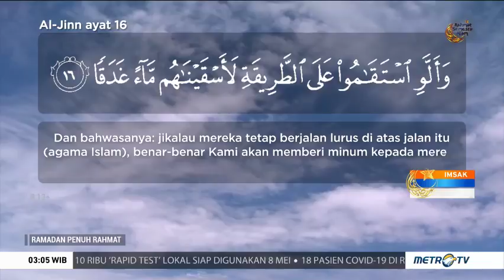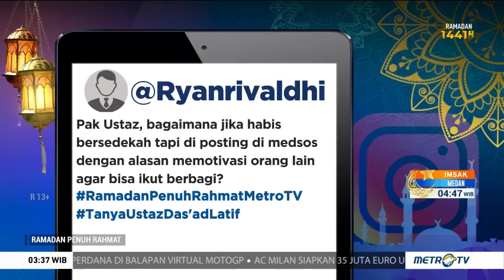Indahnya Berbagi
Ramadan adalah bulan yang istimewa, bulan yang penuh dengan rahmat juga ampunan. Di bulan ini, Allah SWT karuniakan limpahan berkah dan pahala berlipat bagi siapa saja yang berbuat kebaikan. Lalu bagaimana kita bisa mempertahankan keistiqomahan untuk berbagi kepada sesama tetap terjaga selepas bulan Ramadan?